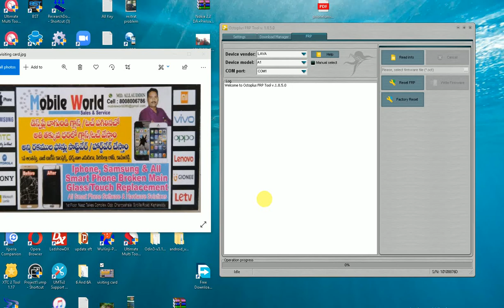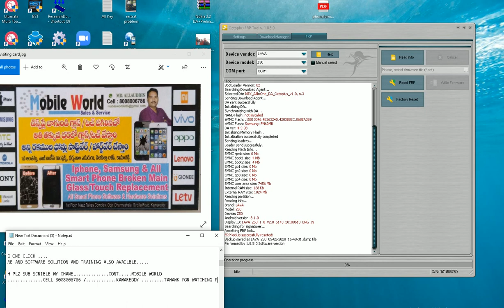LAVA Z50 FRP/SCREEN/GOOGLE LOCK TESTED ONE CLICK ONLY MOBILE WORLD ALLAUDDIN KAMAREDDY 8008006786